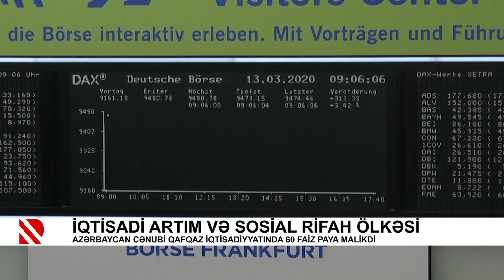İqtisadi artım və sosial rifah ölkəsi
Azərbaycan Cənubi Qafqaz iqtisadiyyatında 60 faiz paya malikdi